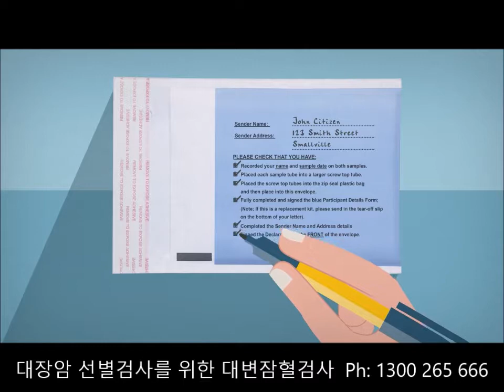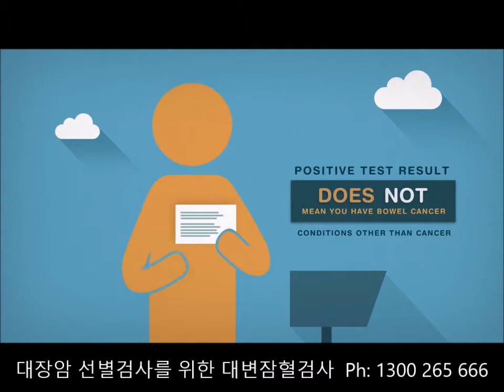Faecal Occult Blood Test - Korean